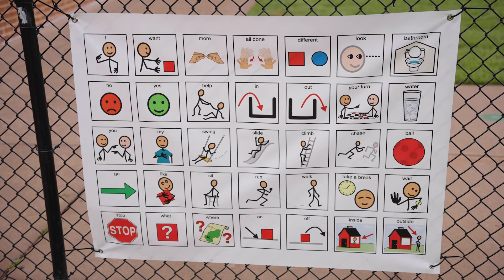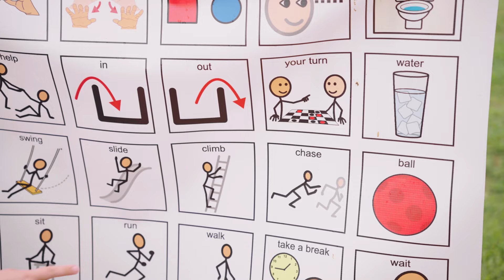IT'S Award Winner March 2024: Melissa Brown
The winner of the Innovative Teachers Inspiring Students (IT'S) Award for March 2024 is Melissa Brown, KISD Speech-Language Pathologist and Augmentative and Alternative Communication (AAC) Facilitator. She was nominated by KISD Executive Director of Special Education Lynn Jameson for her work in creating Core Communication Boards for the District's campus playgrounds. A Core Board is a communication system that uses a set of frequently used words, with accompanying pictures, that can be used independently or in combination with each other to create phrases to assist nonverbal students to communicate with others more easily on the playground.